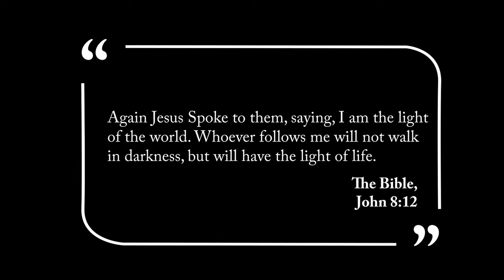Calming Sleep Music Relaxing Music Peaceful Music for Sleeping Best Insomnia Sleep Meditation Good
calming sleep music relaxing music peaceful music for sleeping best insomnia sleep meditation. Music has to be relaxing a gentle to the soul for sleeping.